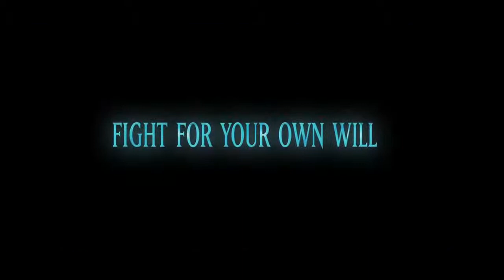JIANG ZIYA Official US Trailer 2021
Using HitPaw Toolkit to create or edit videos. Even though you are a newbie, you can know to use it.

First trailer for Jiang Ziya animated movie english dubbed.

2021, trailer